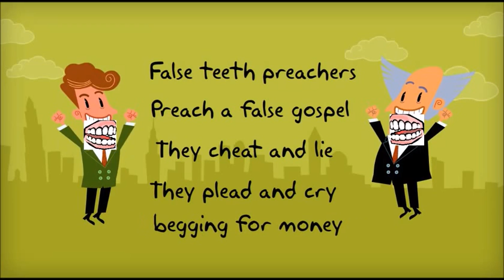False Teeth Preachers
Their mouths preach falsehood. They are greedy for money.
In the New Covenant we are to be led by the Holy Spirit and not the bible. Matthew, Mark, Luke and John were under the Old Covenant, a testament is of force after men are dead. It has no strength at all while the testator lives. For where a testament is there must also of necessity be the death of the testator. So Matthew, Mark, Luke and John are under the Old Covenant because Jesus had not yet shed His Blood.